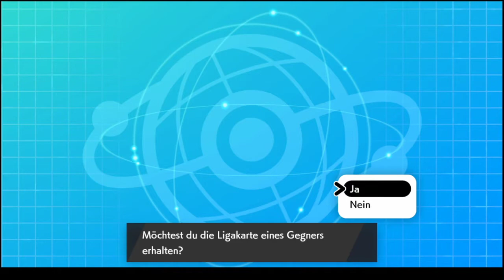NTower Pokémon VGC21 Series 9 Tournament Loser's Bracket Round 3